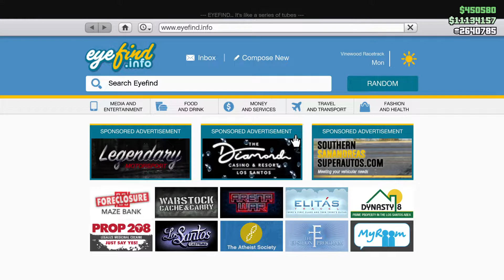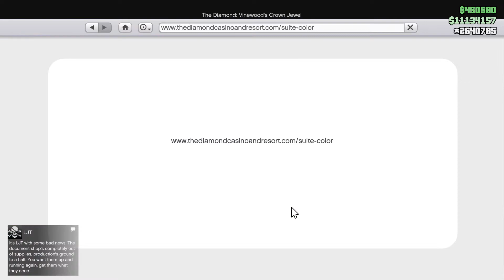BEST THINGS TO BUY WITH GTA 5 SALES THIS WEEK | DISCOUNT VEHICLE PICK OF THE WEEK IN GTA ONLINE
This video will show some of the best discounts this week we have in GTA Online, This will help you to save a lot of money. This video will show some of the best vehicles you can buy this week. This will be the ultimate money-saving way this week. Don't Miss it!

Hi, I am Clement. I am a gamer. I make videos daily. I play Rockstar games and other survival games Like Minecraft, ARK and much more. Content I create are things like Business Guides, Top Lists, Tutorials, Money Guides & Grinds and much more!. My channel is a full Guide for GTA Online!

Event Week November 18th, 2021 - November 24th, 2021
Prize Ride: Dominator GTT (Top 1 in Car Meet Races, 3 days in row)
Podium vehicle: Zorrusso
Diamonds as Casino Loot are live
3x GTA$ & RP on
-Diamond Adv Modes
2x GTA$ & RP on
- Casino Story Missions
- Casino Freemode Missions
- Drop Zone Adv Mode
FREE Bugstars Burrito

Log in unlock:
- Weekend Racer Livery for Banshee

2x Reputation Bonus on
-Sprint Races

Test Track
- Vectre
- Jester RR
- Growler

- Everon ($885,000 - $663,750)
- Paragon ($543,000)
- PR4 ($2,109,000)
- RC Tank ($1,365,000)
- Rampant Rocket ($555,000)
- S80RR ($1,545,000)
- Vagrant ($1,328,400 - $996,300)